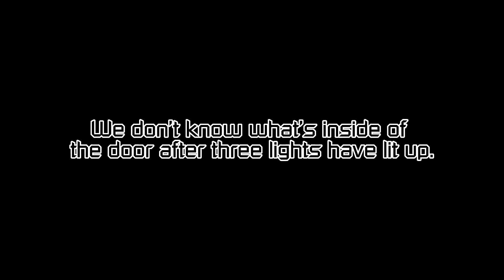GRAND FINALE IS BUFF UPDATED?! (+LEAKS?!?) Destination Point [Extreme] | Tria.os (1st Mob Victory)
{Map Info}
Creator(s): Enszo, & 3 others

{Actions}
Buttons: 7

Experience: Tria.os

App: Roblox

{Video Info}
App Edits on video: CapCut
App Used For Recording: IPad AGAIN